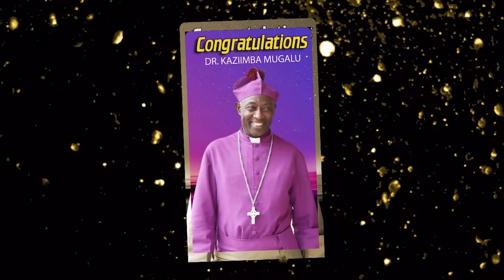Abe Sweden basimye Archbishop kazimba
Church y'okusinza mu Luganda e Sweden basimye Archbishop kazimba nakayimba